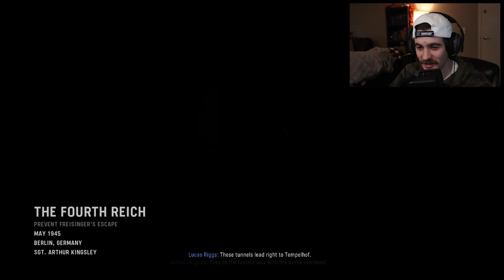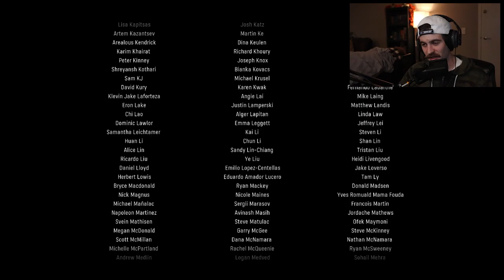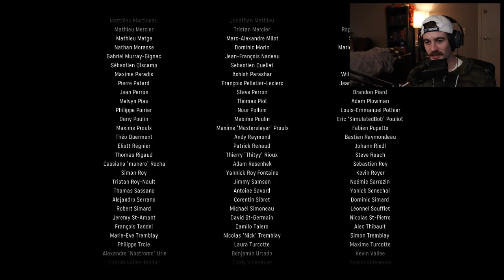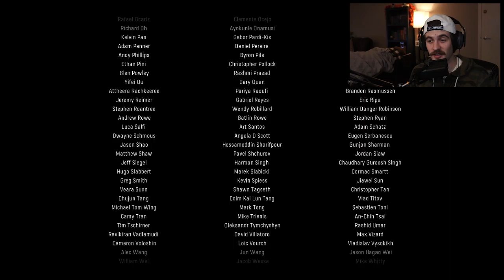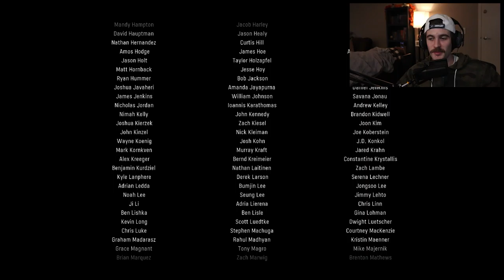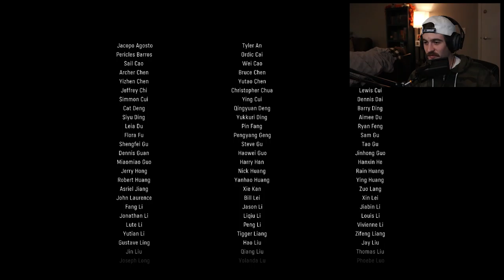Vanguard Campaign Playthrough: 09 - The 4th Reich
The 4th Reich looks to make it's debut, but our team of experts quickly thwarts that plan, stopping that chode before he can escape and getting all the intel they could want! This ends my playthrough of the CoD Vanguard campaign, I hope you enjoyed!